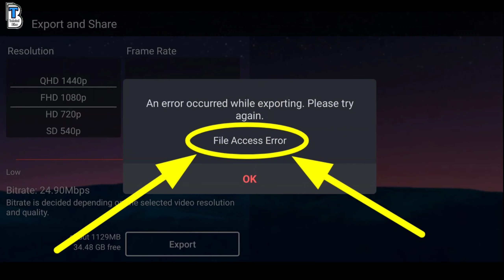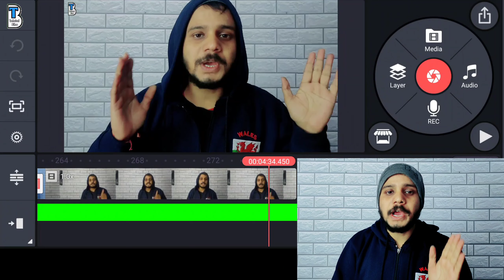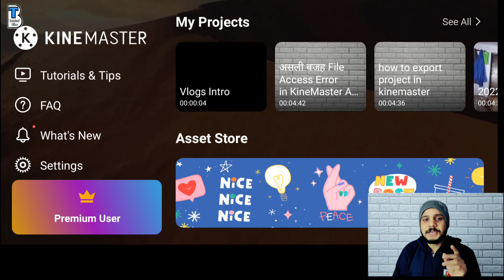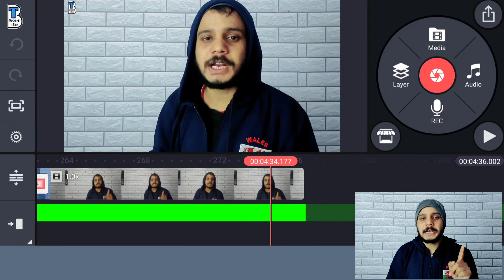File Access Error || An Error Occurred While Exporting || How to Fix Kine Master || Technical Bihar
Kine Master Exporting Error
File Access Error
How to fix export problem
file access error problem in kine master
how to fix
export error solution in kine master
kine Master
error
exporting
export
solution
file access error in kine master
fix problem
export setting
video editing
how to export video
how to save video
export failed
An error occurred while exporting
technical bihar
TechnicalBihar